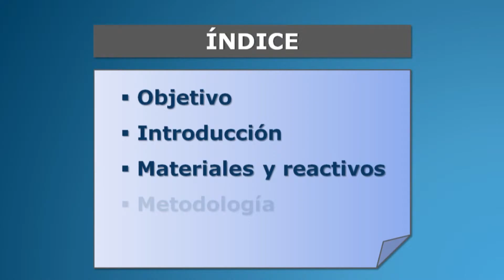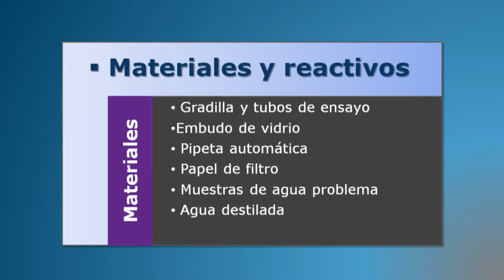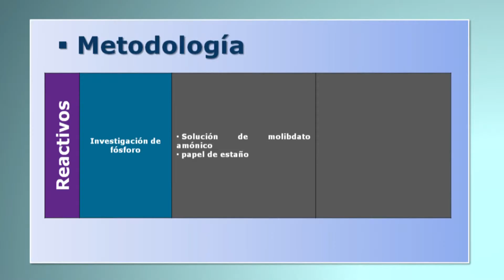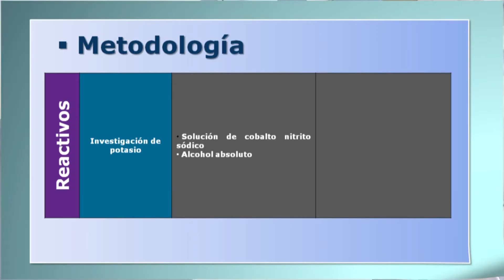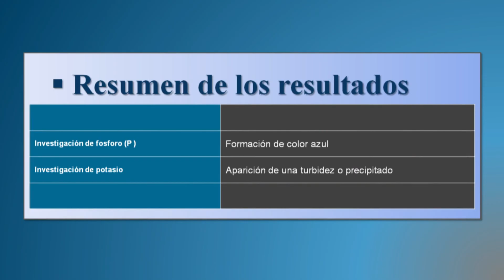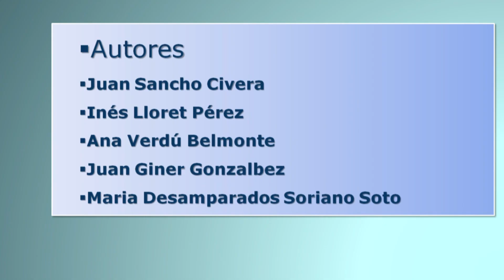Determinación de elementos de reserva